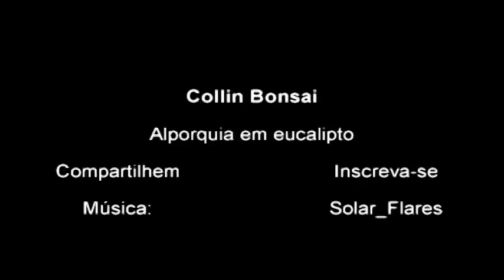Eucalipto - Fazer alporquia 1° vídeo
Neste vídeo vou fazer uma alporquia em uma muda de Eucalipto